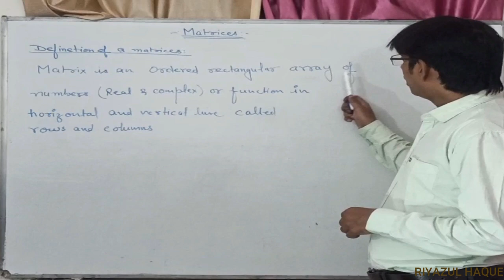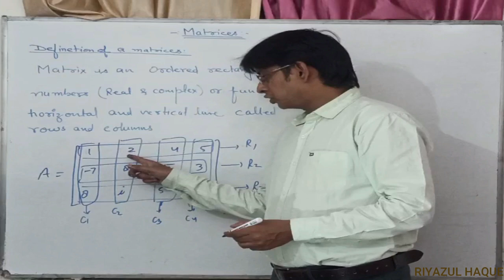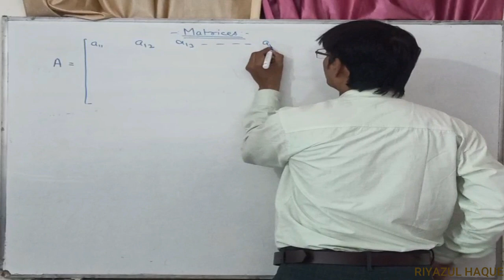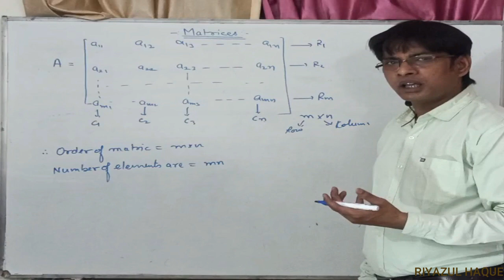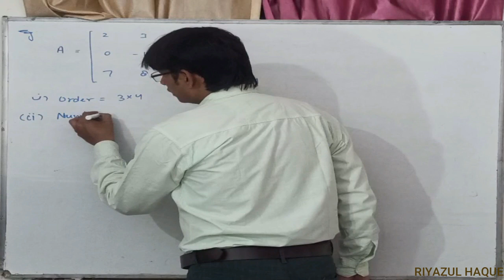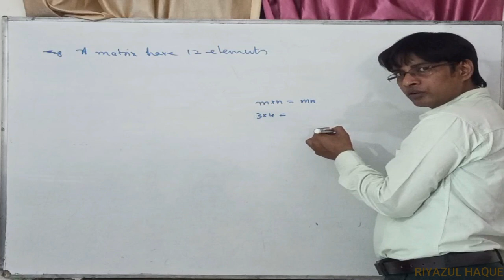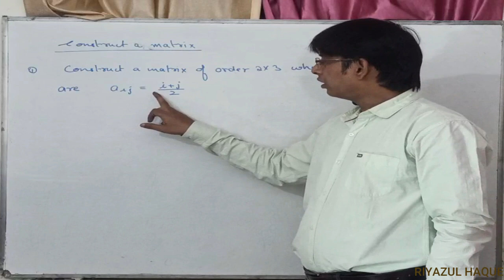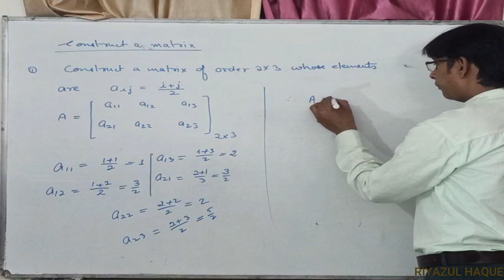03 MATRICES(LECTURE-01) BY RIYAZUL HAQUE SIR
Matrices
in this video we discuss the basic concept of matrices, introduction of matrices, order of matrices, construction of matrices, number of elements in a matrices
For learn chapter 02 Inverse of trigonometric function click given below link